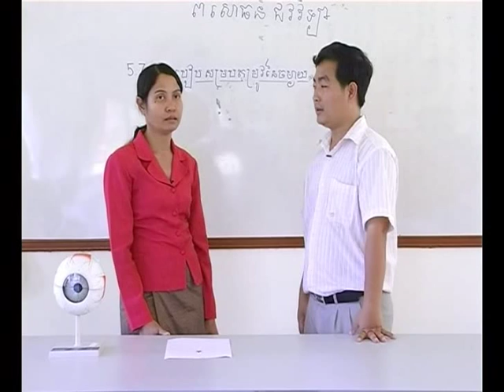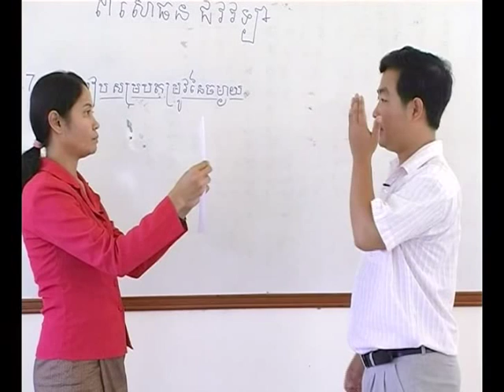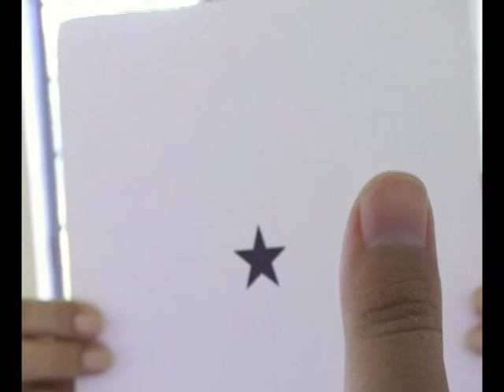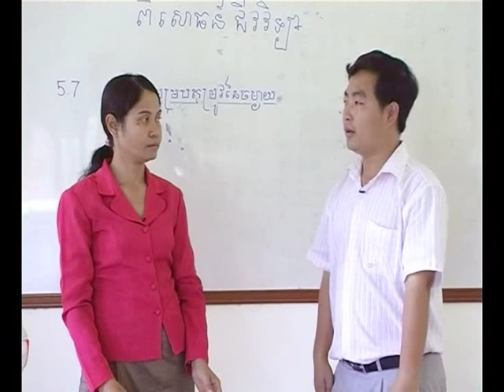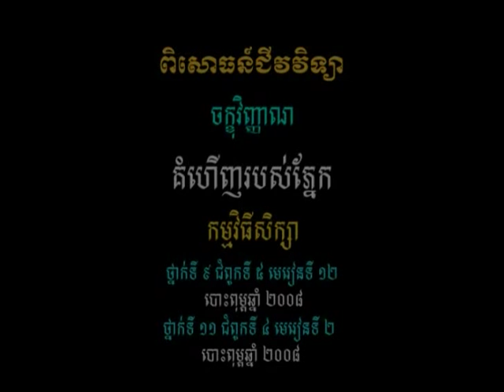វីដេអូពិសោធន៍មុខវិជ្ជាជីវវិទ្យា ផ្នែកទី៥ ៧ របៀបសម្របតម្រូវចម្ងាយរបស់ភ្នែក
គោល​បំណង​សំខាន់​នៃ​វីដេអូ​ពិសោធន៍​នេះ គឺ របៀបសម្របតម្រូវចម្ងាយរបស់ភ្នែក